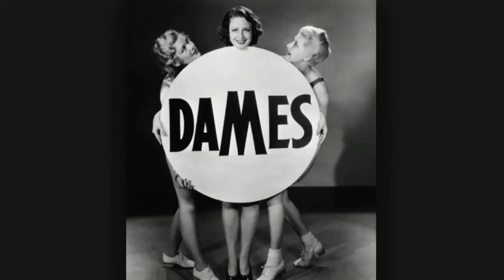Dames: George Scott Wood and his Orchestra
1934
Performed by George Scott Wood and his Orchestra
Lyrics by Al Dubin

Lyrics;
What do you go for,
Go see a show for?
Tell the truth
You go to see those beautiful dames.
You spend your dough for
Bouquets that grow for
All those cute and cunning,
Young and beautiful dames.
Oh! Dames are temporary flames to you.
Dames, you don't recall their names,
Do you?

But their caresses
And home addresses,
Linger in your mem'ry of those beautiful dames.

Tell the truth
Do you?

Tell the truth
Those gorgeous dames
Are temporary flames to you.
Do you?